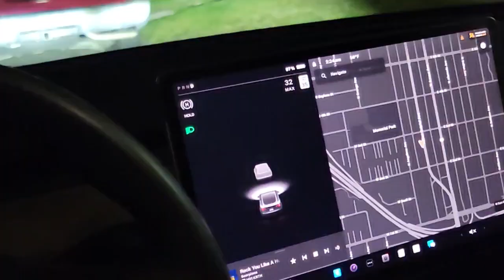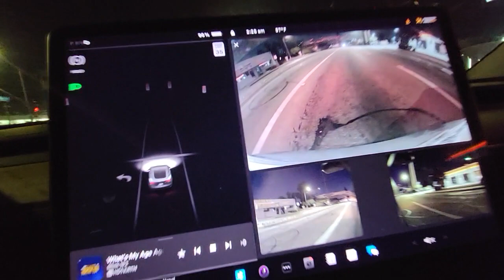UBER AUTOPILOT TESLA COMMERCIAL HERTZ RENTAL MODEL 3